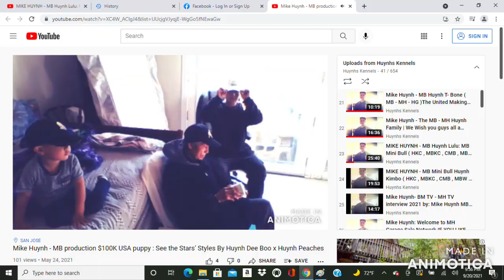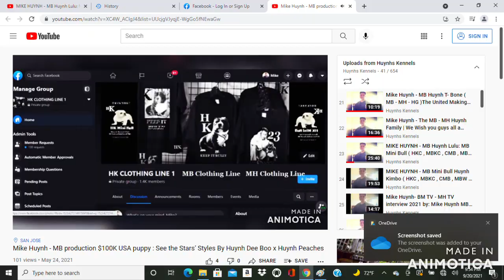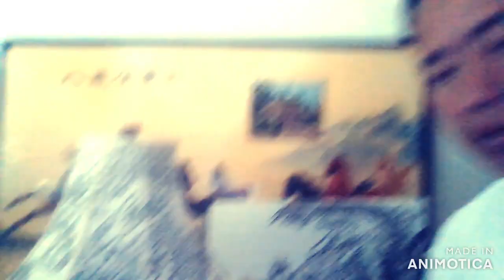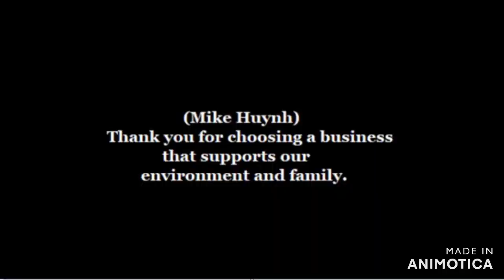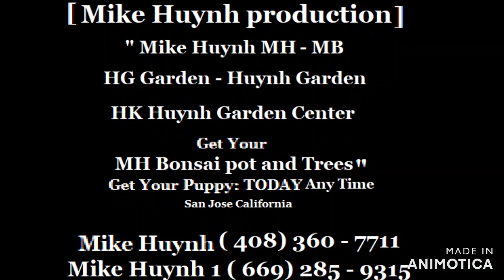Mike Huynh production Present ( MH Dragon lamp shade ) MH dragon Design 7/16/2023 MH Trailer 2023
Mike Huynh production Present ( MH Dragon lamp shade ) Mike Huynh Custom Drawing MH dragon Design 7/16/2023 MH Trailer 2023